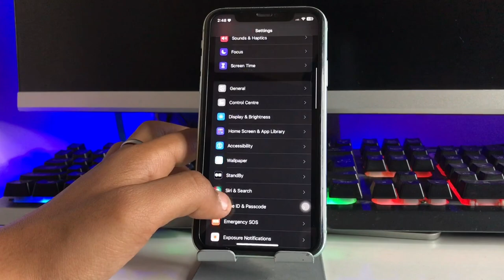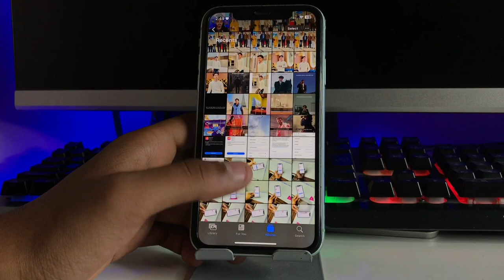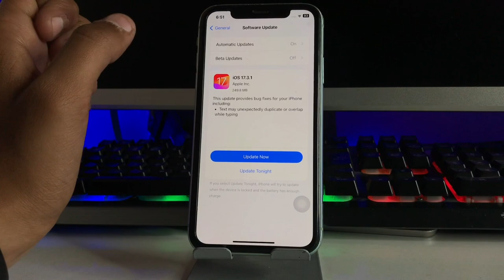iOS 17.3.1 Update install or not..! on iPhone